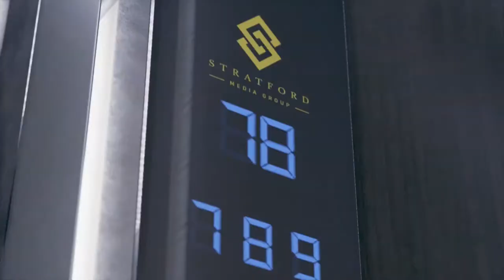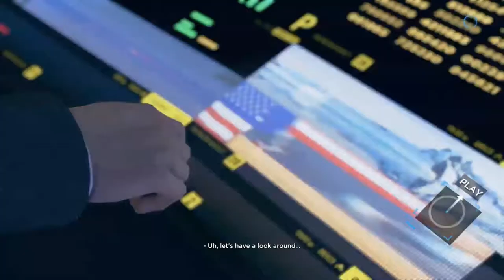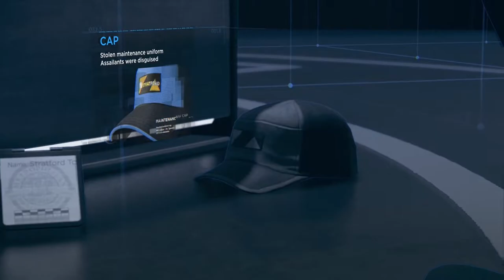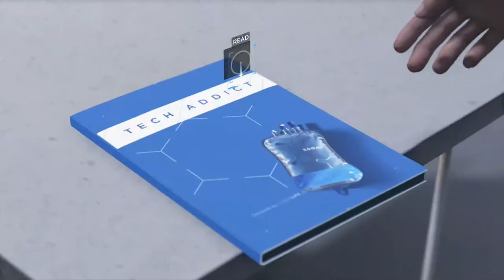Detroit Become Human:Public Enemy Part.15 Gameplay (PS4) No Commentary